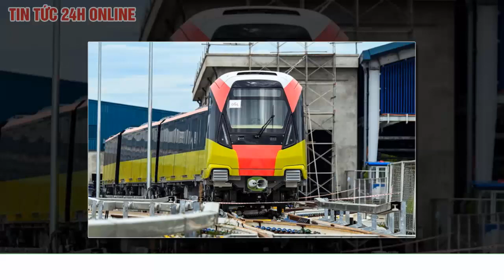Ga ngầm metro Nhổn – ga Hà Nội dừng thi công, nhà thầu đòi bồi thường hơn 114 triệu USD | TV24h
Do vướng mắc trong thủ tục giải phóng mặt bằng, nhà thầu thi công tuyến ngầm của metro Nhổn - Ga Hà Nội đã dừng thi công và đòi bồi thường.
Nội dung trên được nêu trong báo cáo Chính phủ gửi Quốc hội về tình hình triển khai 6 dự án đường sắt đô thị, trong đó có tuyến metro Nhổn - Ga Hà Nội.

Cụ thể, tại gói thầu CP03 (hầm và các ga ngầm), liên danh nhà thầu Hyundai - Ghella đã gửi 3 khiếu nại yêu cầu bồi thường với tổng chi phí 114,7 triệu USD và khẳng định nếu không chấp thuận thanh toán thì họ sẽ không thể tiếp tục công việc, sẽ khiếu nại lên Trọng tài quốc tế.